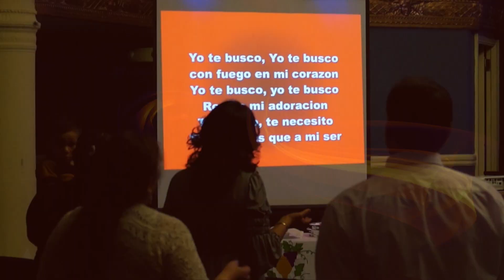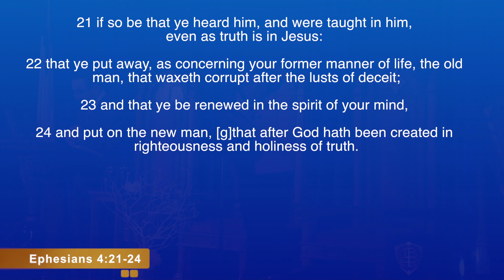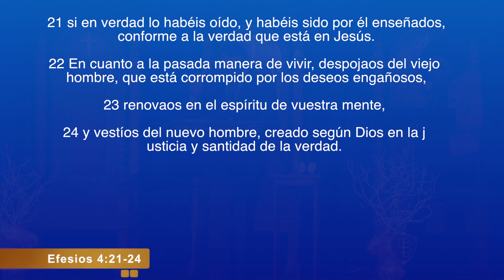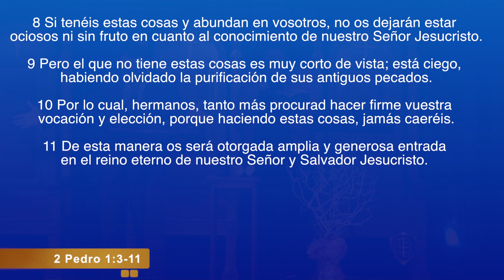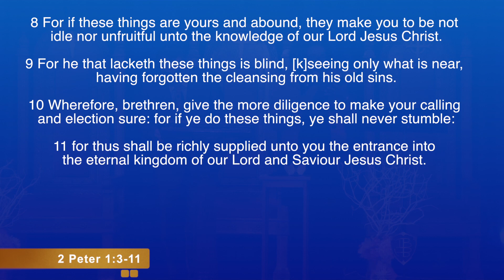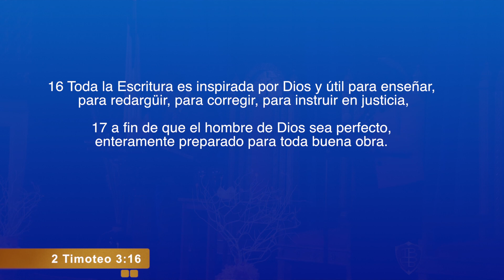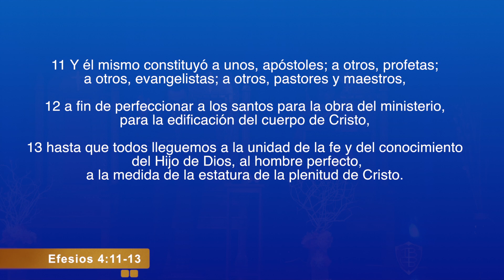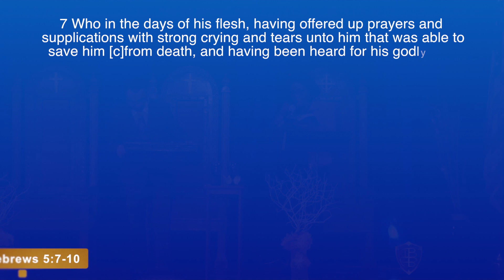Acción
para poder crecer primero hay que nacer
nosotros tomamos acción de renunciar desechar o abandonar cual quiera cosas que afecte a nuestra vida social espiritual y familiar..
La Biblia nos recomienda que debemos de ser responsables de vivir una vida integra basada en la verdad.
recuerden que aun que ya hemos sido salvos aun así toda una responsabilidad esta sobre cada uno de crecer..
Si no hay acción o decision recuerde no podemos crecer si no hacemos nada al respecto, Dios hace su parte y usted debe se hacer la suya.